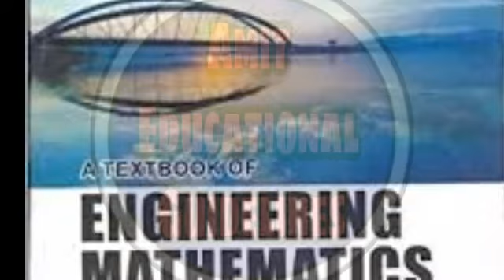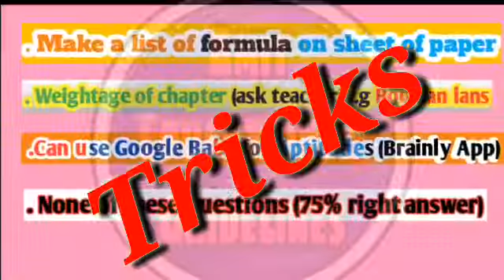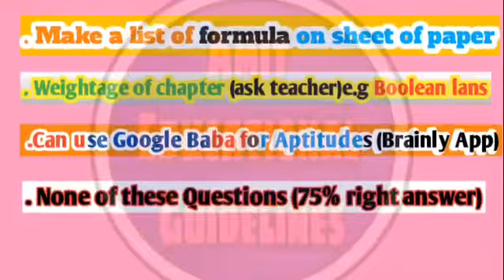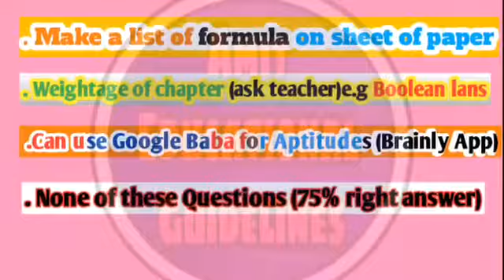Hacks | How to Prepare for Maths MCQ Exam | How to find Math MCQ Online Google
Math MCQ Hacks | How to Prepare for Maths MCQ Exam | How to find Math MCQ Online Google